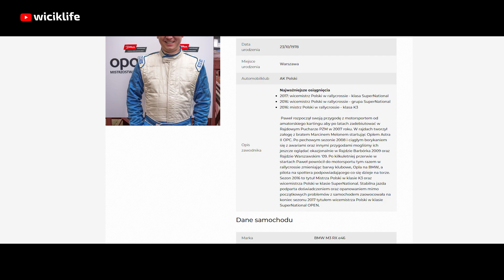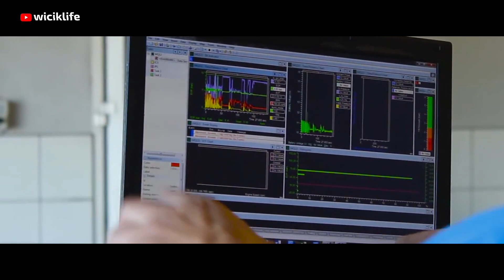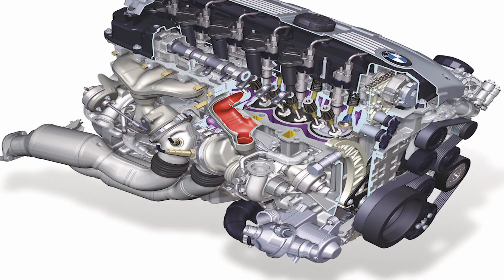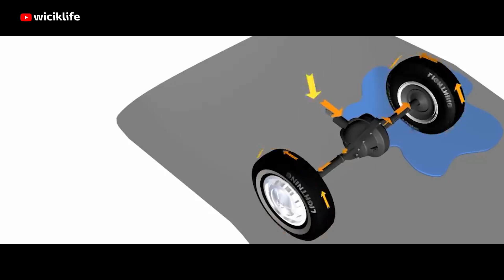Silnik z turbo czy bez, co jest lepsze do wyścigów ?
Silniki turbo czy silniki wolnossące, które są lepsze? W motorsporcie bywa różnie. Nie każdy rodzaj napędu dobrze współpracuje z silnikami doładowanymi. Jakie są najlepsze jednostki napędowe do samochodów RWD a jaki dla samochodów FWD dowiecie się w tym odcinku.

Zainteresował Cię film? Odwiedź moje pozostałe strony!